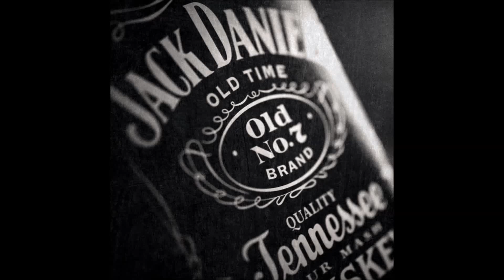Jack Daniel's KONKURS 2014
Film na konkurs Jacka Danielsa 2014 - Przedstaw w oryginalny sposób czym jest dla Ciebie niezależność... Niestety nie wygrał... Tak czy inaczej... miłego oglądania!